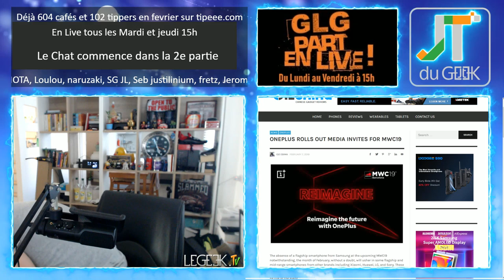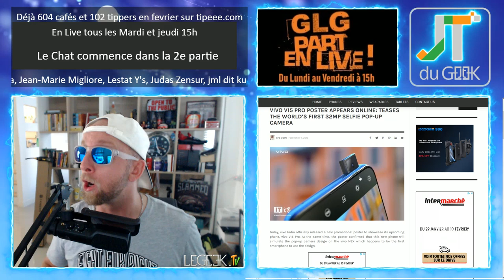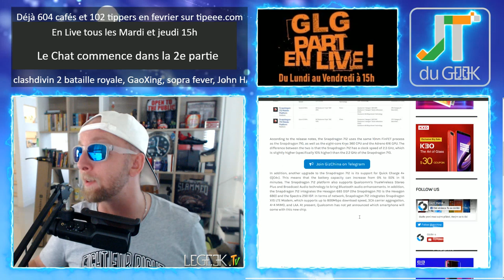Oneplus Rolls , Vivo V15 pro, Snapdragon 712, Dirty John, accrotidienne du 8 fev 2019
GLG part en Live dans l’Accrotidienne Blabla Tech et TV du 8 Février 2019 et du Lundi au vendredi entre 15h et 16H heure

– Tombola Geek du mois de Février, cadeaux aux choix et T-shirts Garanti.
– Page facebook @PattayaFrenchGroup / T-shirt Tipeurs
–  Oneplus Rolls , Vivo V15 pro, Snapdragon 712
– Jour de l’an Chinois jusqu’à Dimanche sans Cerises
– Legeek.Tv Plus : Onemix 2018
– A venir: Cubot X19 et enceinte Tv Xiaomi, Montre No.1 S10
– Les films à venir: Les tuches ?
– Mes séries Tv et Youtube: Dirty John
– 5 Lives par semaines en mode Libre antenne

Nouvelles formules.

Au programme du Lundi, mercredi et Vendredi:
00:00 Mise en place
02:00 News tech du jour
12:00 Films et série TV de ma semaine
17:00 Vidéo Youtube que j’ai aimé et mes vidéos Youtube
20:00 Le billet d’humeur de GLG
25:00 Mes news tech, produits reçu et test à venir
30:00 Vos commentaires de la veille
32:00 Au-revoir, bisous et à demain

Au programme Mardi et Jeudi en Live:
00:00 Mise en place
02:00 Présentation et intro
03:00 10-15 mins de news Tech, produits reçus et mes news tech
18:00 LIBRE Antenne et question réponse sur le Chat
32:00 Au-revoir, bisous et à demain